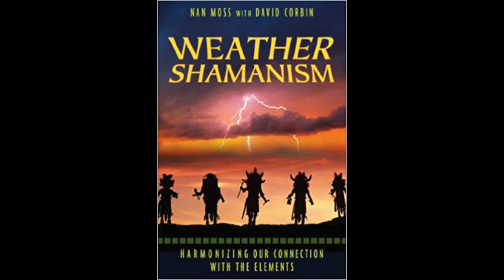Weather Shamanism by Nan Moss with David Corbin -Host: Zoh Hieronimus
Moss and Corbin show how humans and weather have always affected each other, and how it is possible to influence the weather. They present teachings directly from the spirits of weather that show how our thoughts and emotions affect weather energetics. They also reveal the ceremonial and therapeutic aspects of “weather dancing,” a practice used to communicate with the weather spirits.

Weather Shamanism is about transformation--of ourselves, and thus our world. It is about how we can develop an expanded worldview that honors spiritual realities in order to create a working partnership with the spirits of weather and thereby help to restore well-being and harmony to Earth. A unique blend of anthropological research, shamanic journeys, and personal stories and anecdotes.